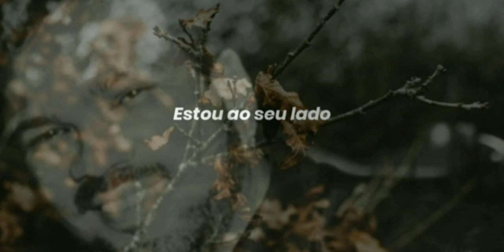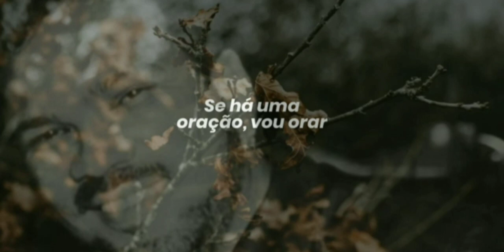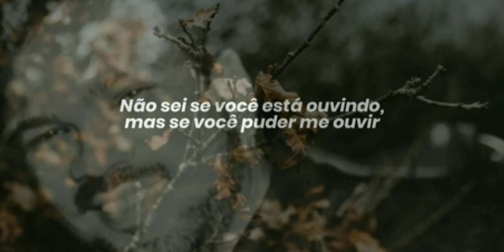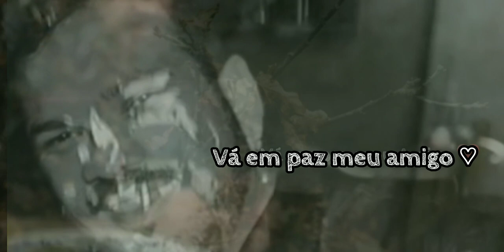homenagem ao meu grande amigo pessoal ( Rafael)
Rafa obrigado  por ser um cara iluminado
onde você estiver  vai estar olhando  por nós  meu amigo ♡
te amamos eternamente